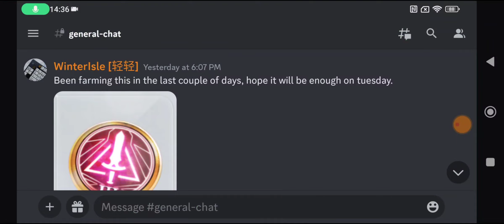Rise Of Eros Friendly Reminder before some Events is Closing.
Rise Of Eros Friendly Reminder before Event End.